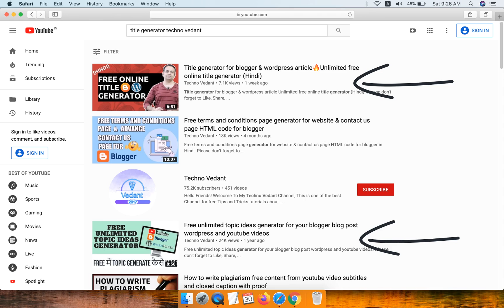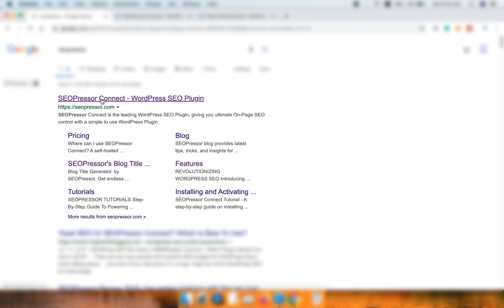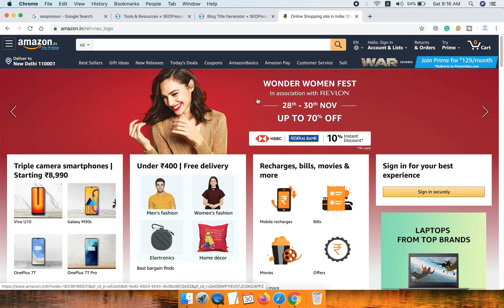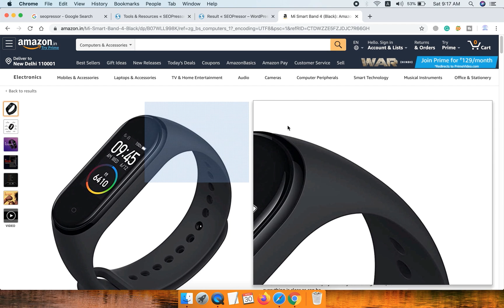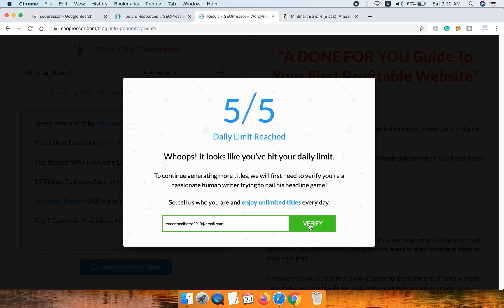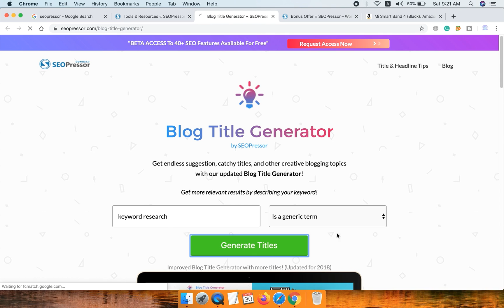unlimited free title generator tool for blogger, wordpress and ecommerce product (Hindi)